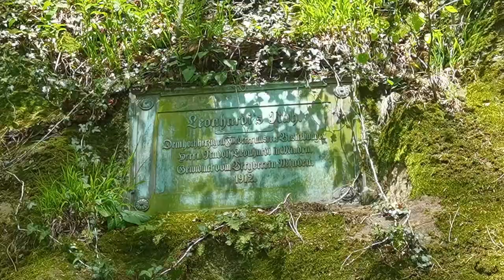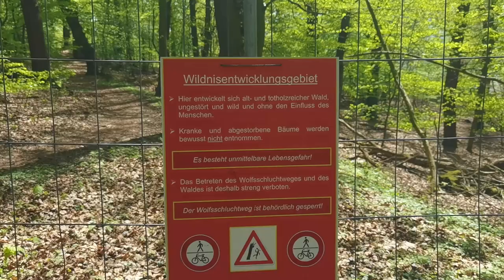Der Wolfsschluchtweg bei Porta Westfalica - Teil 3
Der Wolfsschluchtweg bei Porta Westfalica ist gesperrt.
der-urwald-vor-den-toren-der-stadt-porta-westfalica/
der-streit-um-den-wolfsschluchtweg-eine-provinzposse-aus-ostwestfalen/